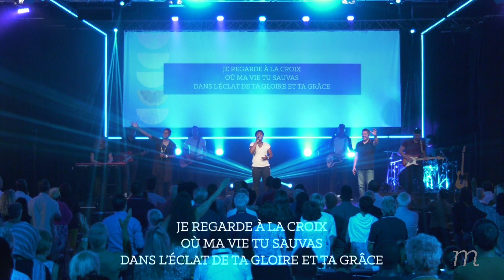Vivre entre deux saisons - Benjamin Girault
Vous êtes peut-être coincé dans une saison que vous avez du mal à apprécier ? Comme si vous étiez entre deux saisons de vie, vous aspirez à plus mais n’arrivez pas à y accéder. Et si vous (re)commenciez à vivre, là où vous êtes placé ? Vivez comme si la promesse était déjà en route, donnez de votre meilleur là où vous êtes, et elle s’accomplira sûrement.